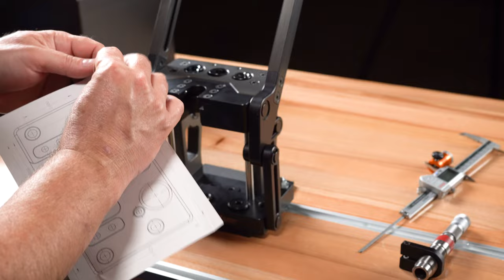Short Action Customs Nexus Press Walkthrough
Find these at Short Action Customs
for more videos, reviews and help
for full length videos, live chats and more.